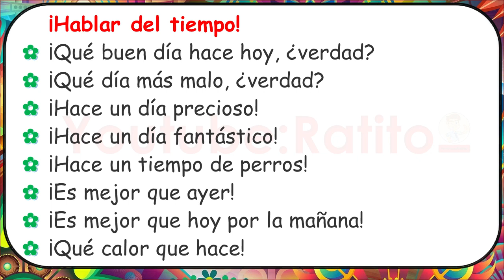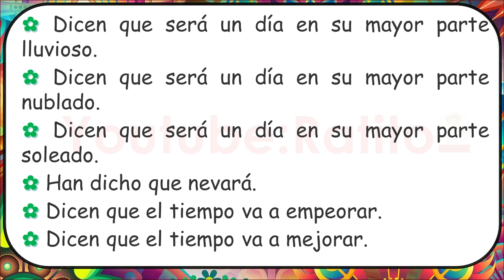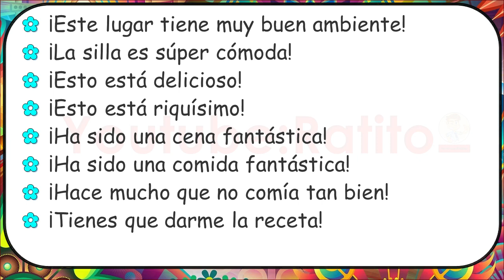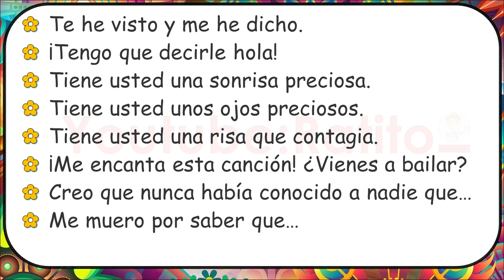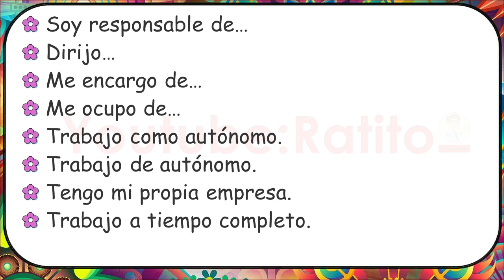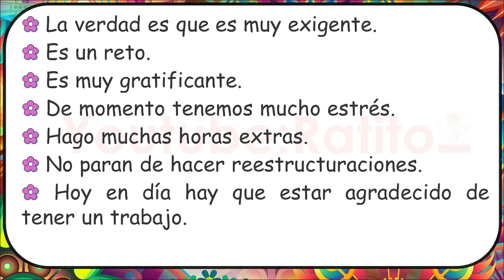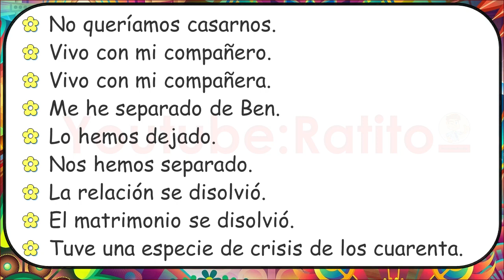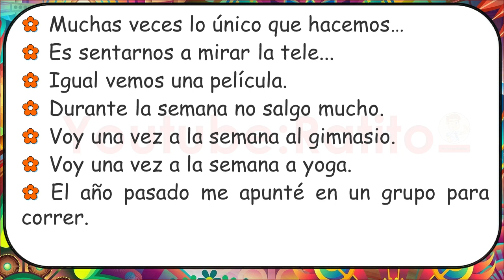Fluent Express Spanish - 3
Improve your Spanish by listening to this Spanish Conversation video.